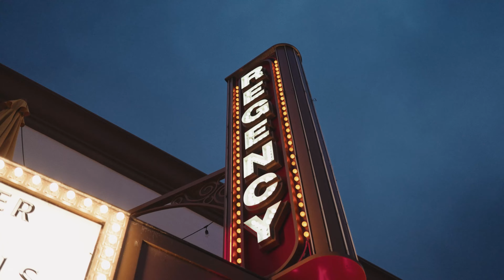Brianna & Alex - A Fall Wedding at Franciscan Gardens in San Juan Capistrano, CA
Brianna and Alex, I mean, Barbie & Ken are the most vibrant and fun couple we've ever met.  They say look at your closest 5 friends and I'll tell you who you are...It didn't take long to find out exactly who they were based on their incredibly fun wedding party!

Franciscan Gardens was a small and quaint venue already, but due to the rain, they had to place a tent over it which made it feel smaller. Thanks to the incredible coordinators at Details Darling though, you couldn't even tell! The decor was perfect and their design and layout made it easy to dance and still have fun with all their guests.

We love coming up San Juan Capistrano and taking in what this little town has to offer!

Thanks again Brianna & Alex for having us and letting us get close up and personal on your special day!